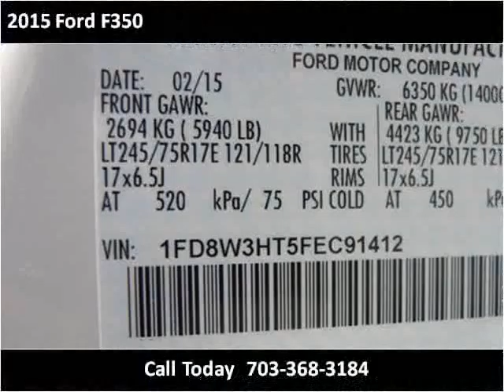2015 Ford F350 New Cars Manassas VA